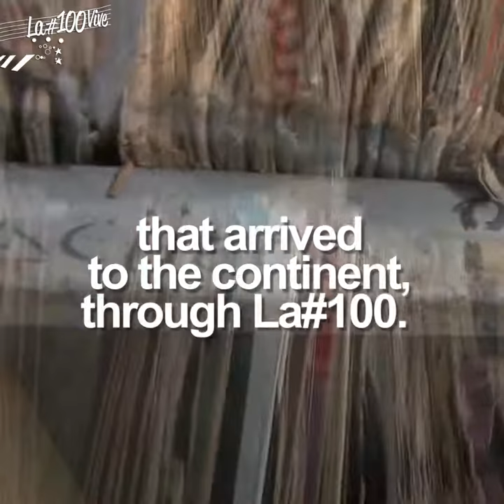La #100 Vive - Vinyls ( English Version )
La # 100 Vive is a project that helps preserve the musicultural history of Barranquilla and Colombia. La #100 is a famous canteen located in the Caribbean city of Barranquilla, Colombia, South America. At this mystical establishment, salsa and Caribbean music entered to the rest of Colombia.
La # 100 Vive will be doing different activities that promote what happened at La # 100, a place that contributed enormously to cultural patrimony of the continent